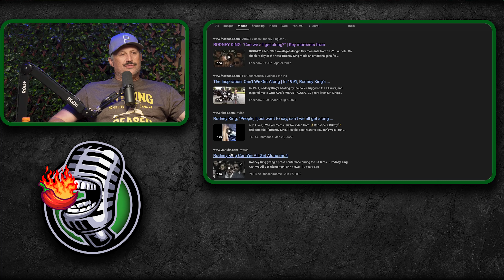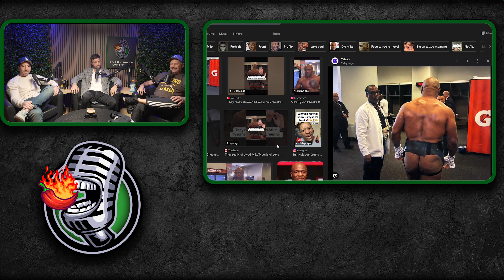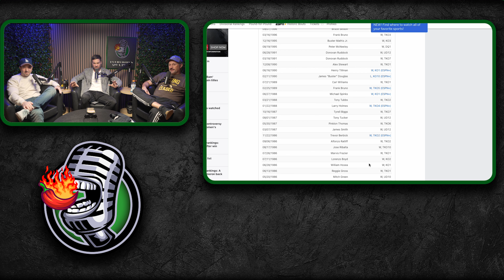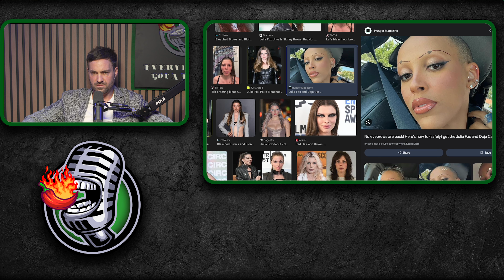Ep 37 | Ryan Nesen | Everybody's Got A Price w/ Jeff Dye & Josh Nelson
Ryan Nesen drops by the studio to find out just how cheap he will sell his soul for. We watch viral videos of idiots hurting themselves and much more on this weeks episode of Everybody's Got A Price.

Want to see us do these challenges?! Meet our price!